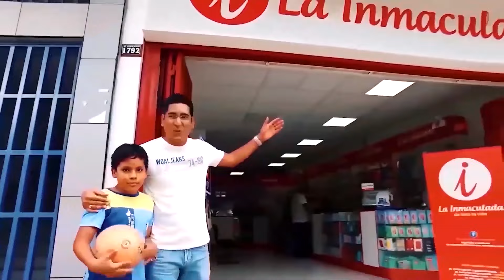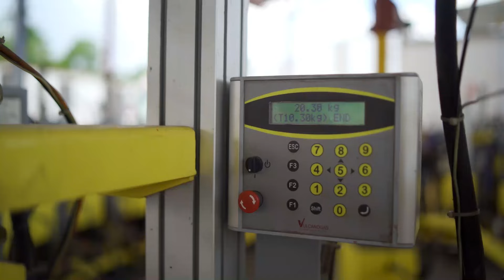Titulares martes 09 de julio del 2024 - VIA Noticias de Tarapoto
* Sujetos de mal vivir se posicionan de vivienda en construcción y se convierte en fumadero. Vecinos de la cuadra 24 de la avenida Circunvalación hacen un llamado al propietario y a las autoridades.

* Moradores de la asociación de vivienda Vista Hermosa de La Banda de Shilcayo no cuentan desde hace varios días con el servicio de agua potable, porque grabadores de una obra lo desconectaron. De no encontrar solución amenazan con realizar una marcha de protesta.

* Vecinos irresponsables prenden fuego a basura de terreno ubicado al costado de la Universidad César Vallejo, provocando un incendio forestal, las llamas amenazaban con llegar a las instalaciones de la casa superior de estudios por lo que fueron los propios trabajadores quienes intentaban sofocar el fuego, bomberos se hicieron presentes en la emergencia.

*Realizan pintado de reductores de velocidad en 3 D, debido a constantes accidentes de tránsito entre Atahualpa y Miguel Grau Tarapoto.

* Empezaron las capacitaciones en seguridad vial y normas de tránsito dirigido a estudiantes de la IE. Celis Bardales. Los diferentes colegios , recibirán orientación durante este año en este importante tema.

* La eterna “chica de la tele” Yola Polastri es velada hoy en Ministerio de Cultura, tras la despedida de su amado público, será sepultada este miércoles en Los Jardines de la Paz, en La Molina